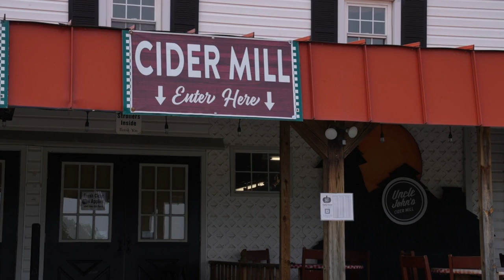Get ready for some fun in the sun in St. Johns with concerts, crafts and cider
The 2022 Concert in the Park Series announced the line-up for its 19th season at St. Johns City Park. Plus, Uncle John's Cider Mill in St. Johns opens Memorial Day weekend with an arts and crafts show from 10 a.m. to 5 p.m. on May 28 and 29.